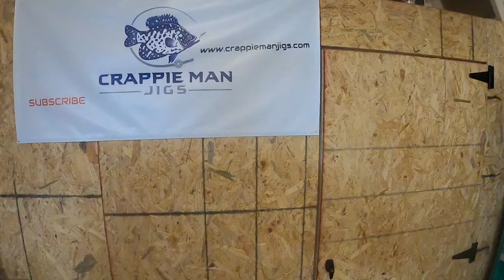Where Do Crappie Go In The Summer? (And How To Catch Them)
Livescope Sniping Setup

13 ft ACC Crappie Stix---

Line- 4-8lb test

Reel

Casting Setup

5'6 ACCCrappieStix

Gear i recommend for any fisherman

Crappie Checker

Digital Scale

Marker Bouy